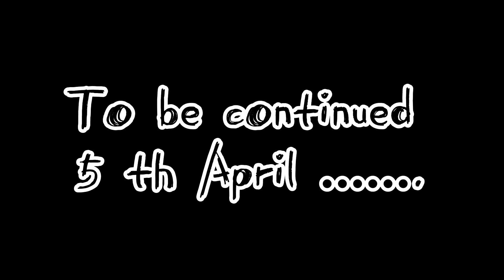Darcie’s Awsome foursome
Relay medley and 50 m freestyle relay . Hirs success! So proud of you all